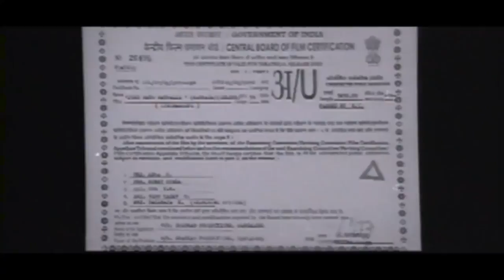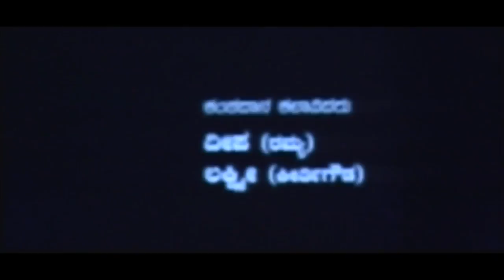Just Math Mathalli Movie Part 1 HD | Ramya think Sudeep try to do Suicide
.. Kannada Movie - Just Math Mathalli